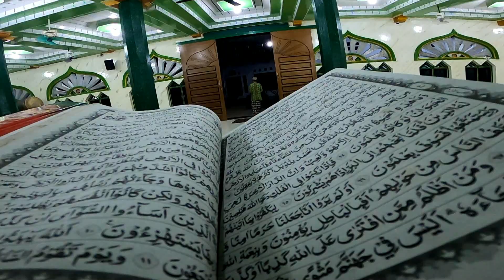SURA MACA DAN TRADISI BUGIS MAKASSAR UNTUK MENSUCIKAN DIRI DI BULAN RAMADAN